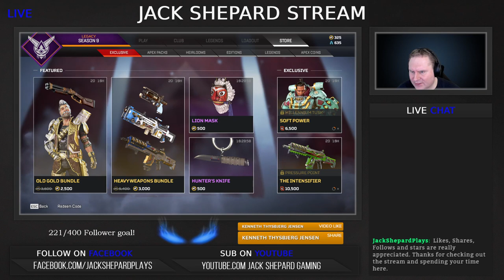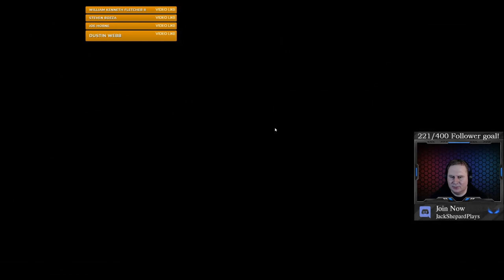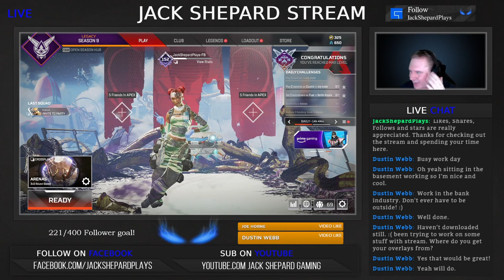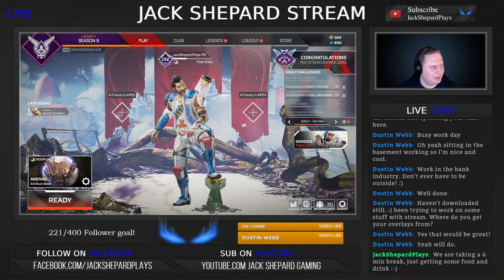Moving Up In Apex, Let's Play Arena And Pubs!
Please like follow/sub. The goal of my channel is to reach 400 followers!